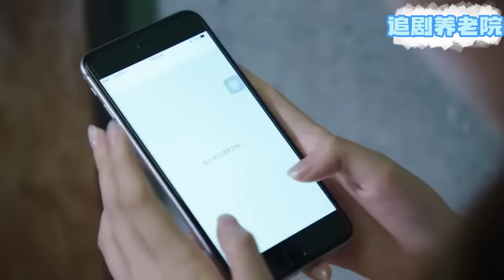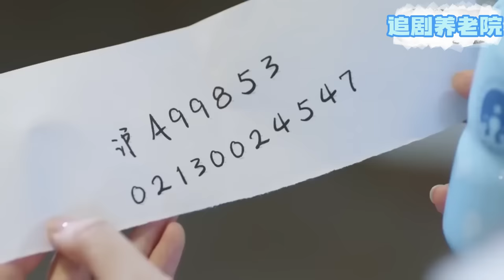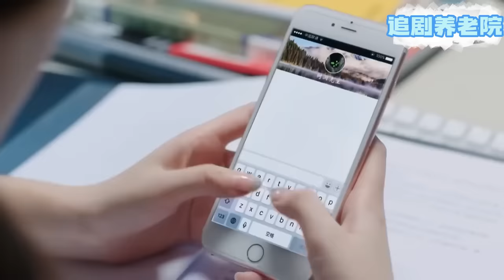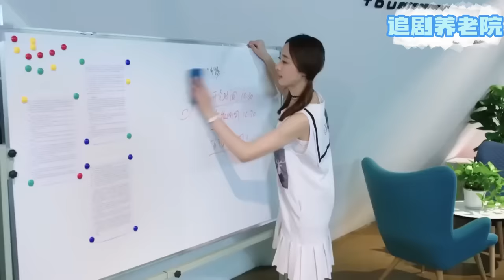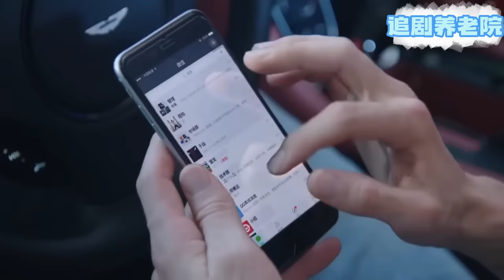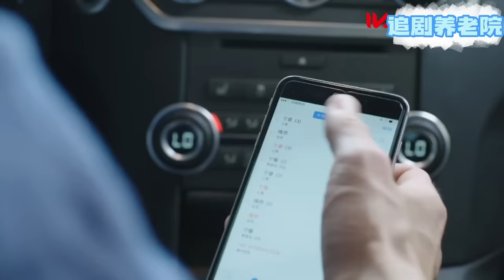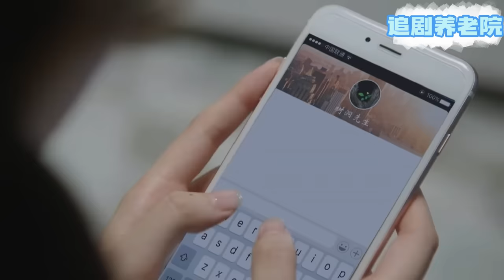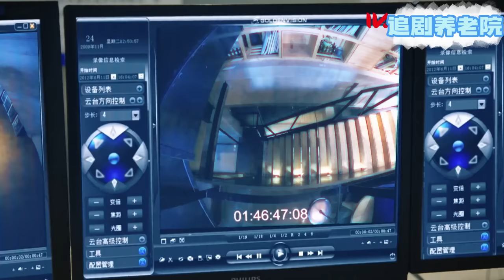【電影】總裁誤會妻子當眾將她趕走，得知真相後悔不已卻再也打不通她的電話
劇名（Drama Name）：【风光大嫁 The Perfect Wedding】